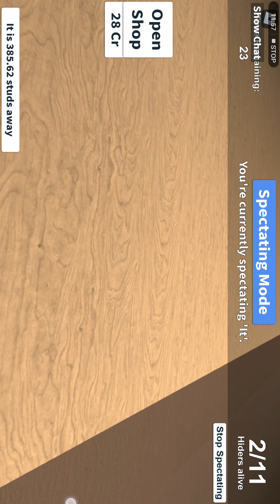I'm play hide and seek in roblox